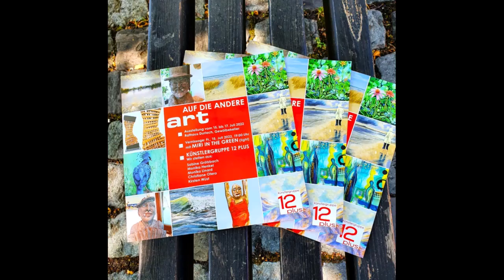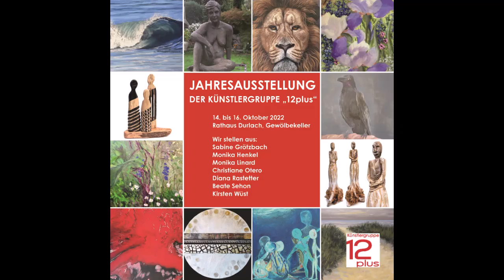" Auf die andere Art " 12plus im Gewölbekeller Durlach 2022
Ein Video zu unserer Kunstausstellung
Künstlergruppe 12plus